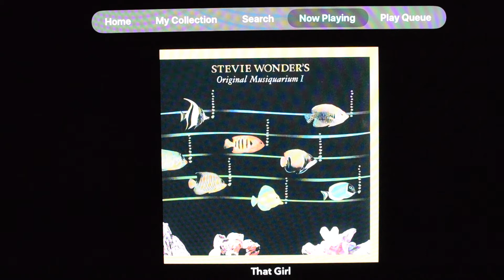Q Acoustics Concept 40 speakers - Tidal test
Made small test video to test Q Acoustics Concept 40 speakers. Using Tidal Hifi on Apple TV 4K.

Music service: Tidal HIFI
Streaming device: Apple TV 4K
Music: Stevie Wonders - That Girl & Stevie Wonders - Faith
Speakers: Q Acoustics Concept 40
Cables: Kimber Kable 8PR
AMP: Denon X3600H